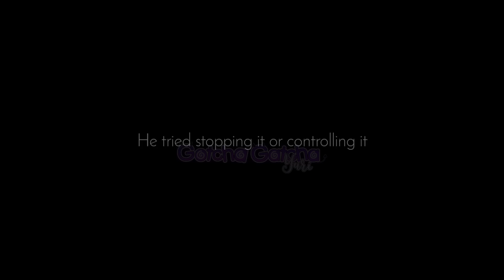SILLY FOR LOVING YOU♡ || Love Story || BL/Gay || GLMM/ GCMM || Original || Gacha Club/Gacha Life